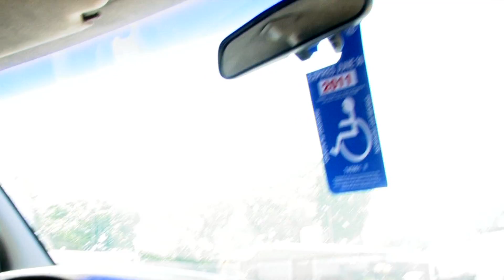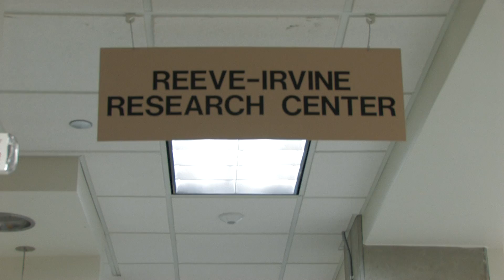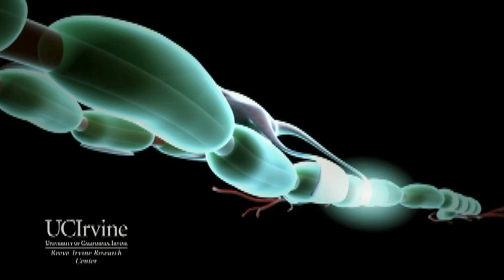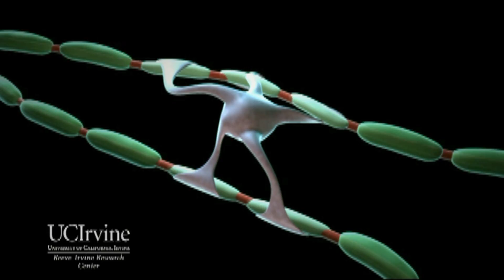Spinal Cord Injury: Progress and Promise in Stem Cell Research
The world's first human embryonic stem cell-based clinical trial has been approved for the treatment of spinal cord injury. Oswald Steward, Director of the Reeve-Irvine Research Center at UC Irvine and member of the CIRM Governing Board, discusses the pioneering work that led to the clinical trial and Roman Reed gives a personal perspective of spinal cord injury and his patient advocacy work. Reed is president of the Roman Reed Foundation and was the inspiration for California's Roman Reed Spinal Cord Injury Research Act of 1999.